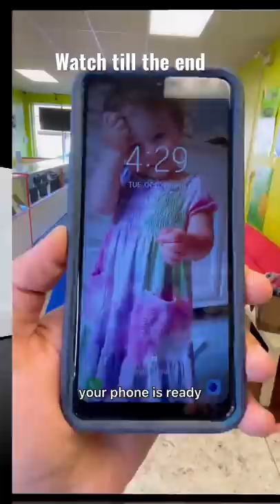She didn’t have enough money to repair her phone 😢 surprise end 🥰